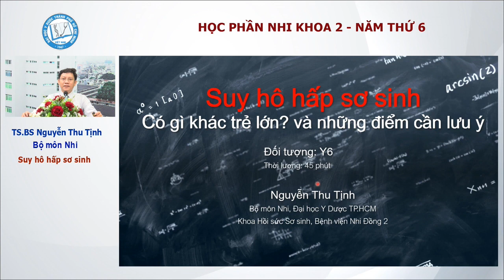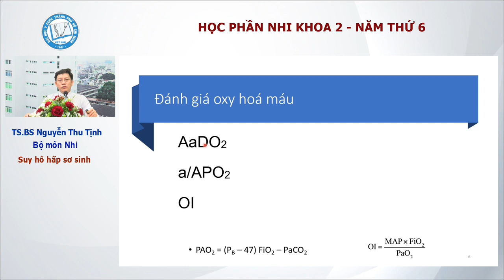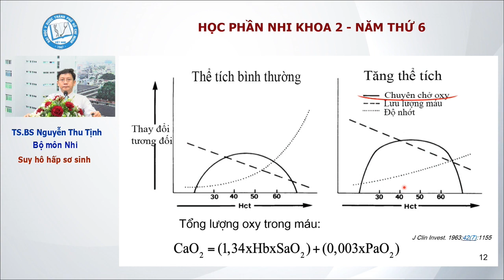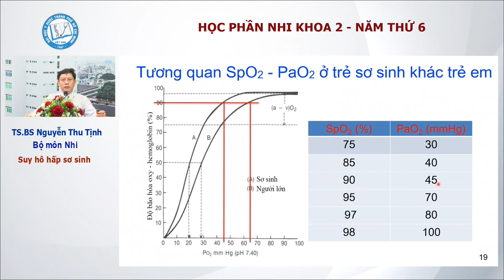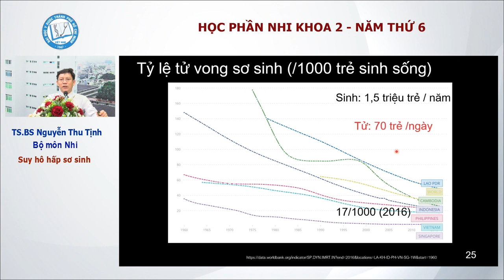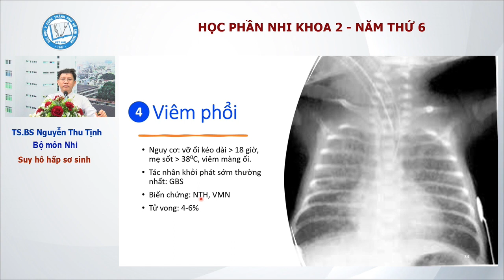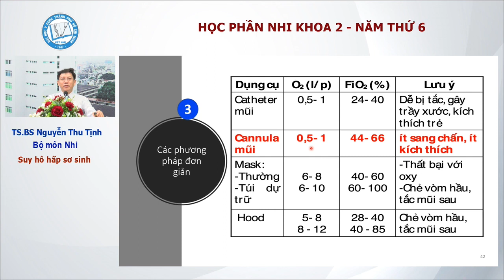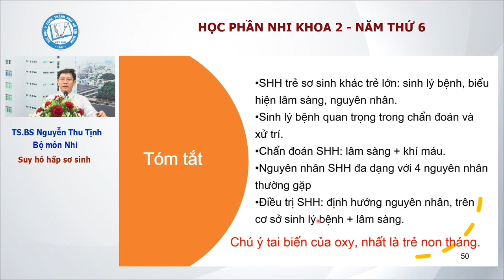BÀI GIẢNG NHI KHOA: Suy Hô Hấp Sơ Sinh - ĐH Y Dược TPHCM